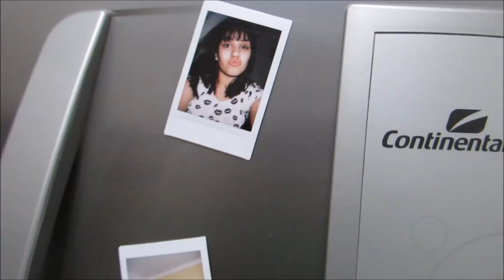Tour pela Cozinha